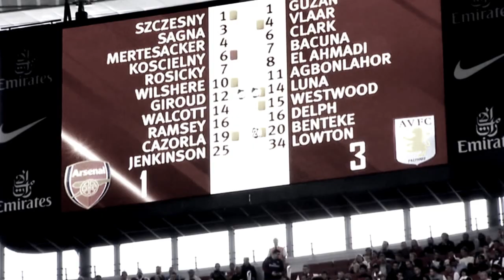Arsene Wenger - Being a Football Manager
Give the boss some love by hitting the like button :D